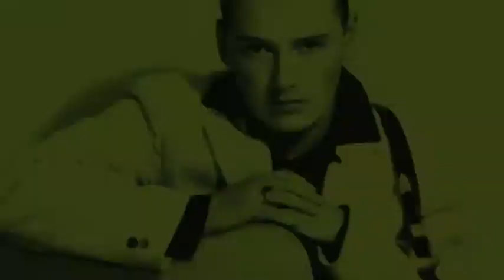Dick Damron - Lover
Last Dance On Saturday Night

Last Dance On Saturday Night is one of country music legend Dick Damron's most classic albums. Released on vinyl by RCA in 1984, it has been commercially unavailable for many years. Now, at long last, all its songs can finally be heard by music lovers the world over. Uploaded here with the express permission of the man himself. So sit back, listen, and enjoy! - Eddie Woods

Video: bart plantenga

Tracks:
1)  A Little More Country Music
*2)  Lover
3)  Tequila Charlie's
4)  Burnin' A Hole In My Heart
5)  Last Dance On Saturday Night
6)  Don't Touch Him
7)  Ridin' Shotgun
8)  Give It All We've Got
9)  Softer Than Satin
10) Cozy Inn